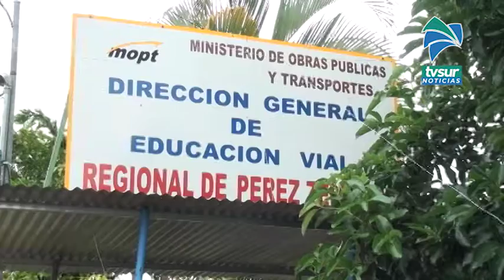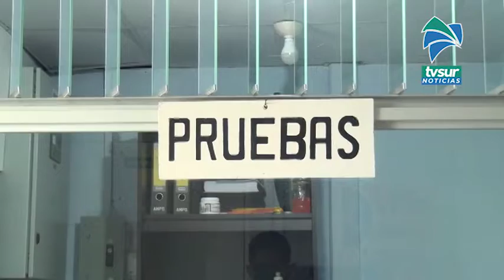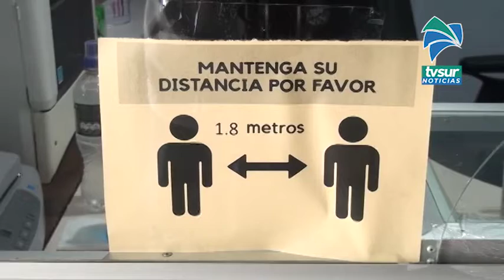Este miércoles se habilitará la matrícula de pruebas teóricas por feriado